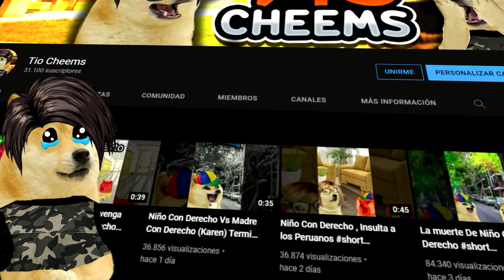FELIZ AÑOO BANDAAAAAA